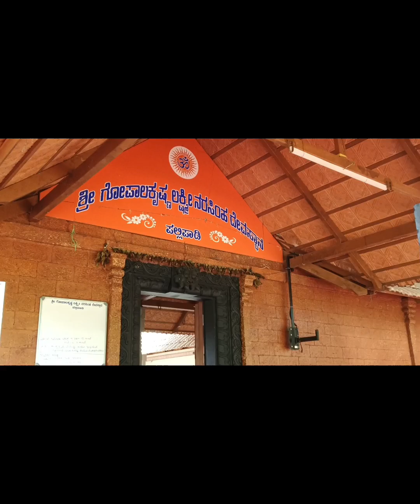ನದಿ ತೀರದಲ್ಲಿ ನಮ್ಮ ಊರಿನ ದೇವಸ್ಥಾನ 🙏|ಲಿಶೂ baby birthday vlog😍|sepcial biriyani ರೈಸ್😋